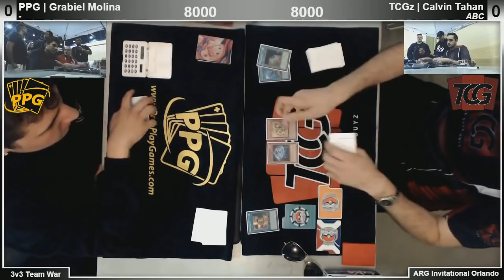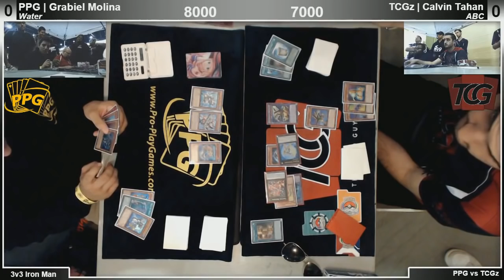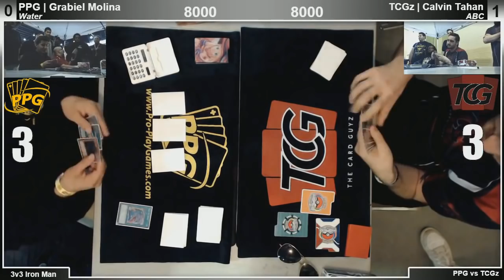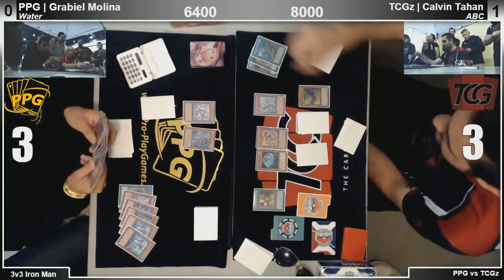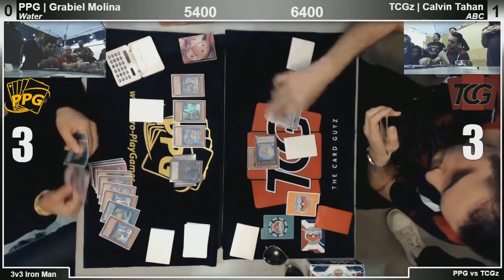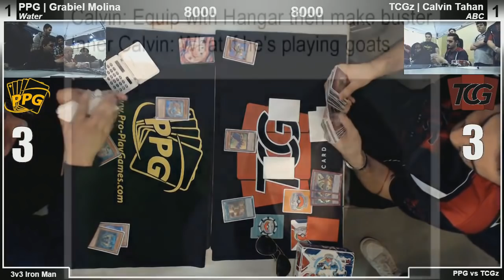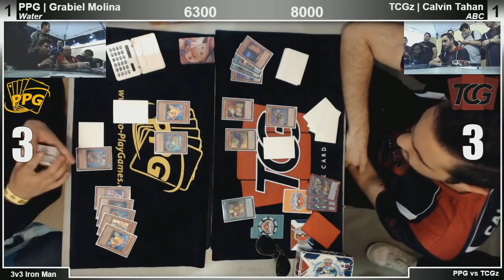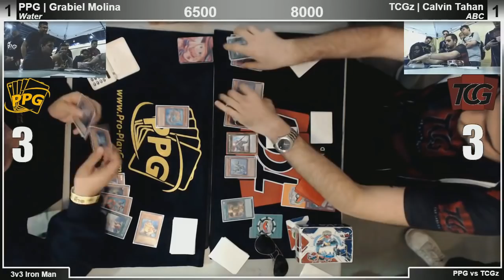PPG vs TCGz Iron Man TEAM WAR | ARG Orlando | Round 1| Grabiel Molina vs. Calvin Tahan